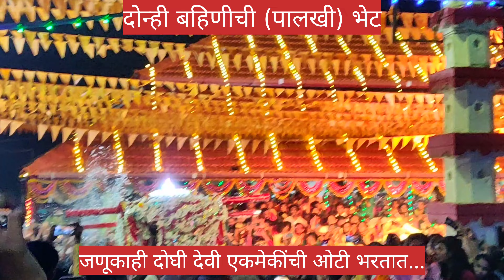श्री देव भैरी शिमगोत्सव २०२३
धुळीवंदनाच्या पहाटे रत्नागिरी मधल्या बारा वाड्यांमध्ये कमालीची लगबग असते. ग्रामदैवत श्री भैरी स्वतः जो आमच्या दारात येणार असतो. 😎
पिढ्यानपिढ्या हा रीतिरिवाज चालू आहे.
पहाटेपासून भैरीला हुलुपे द्यायची तयारी चालू होते. हुलपे म्हणजे नारळ, पेढ्यांचा बॉक्स, हार तर कोणी पालखीवर घालायला फुलांची जाळी देतं आणि आरती करण्यासाठी ताट; एवढी सगळी तयारी होळीच्या रात्रीच करून ठेवली जाते.
पूर्वी म्हणे भैरी प्रत्येकाच्या घरात यायचा. आमच्या आजीने सांगितलेली आणि आजही काही गावकरी सांगतात ती गोष्ट - असाच एके वर्षी शिमग्याला भैरी घरं घेत होता तेव्हा एक माडकरी (माडी काढणारा / माड साफ करणारा / नारळ काढणारा) भैरी ला उद्देशून काहीतरी वाईट बोलला. झालं भैरी ची सटकली आणि त्यापासून भैरी दारात येऊन हुलपे घेतो, घरात येत नाही म्हणे.
होळीच्या रात्री भैरी च्या मंदिरात त्याच्या लहान बहिणी नवलाई-पावणाई येउन भेटतात. मग भैरी जो एक एक वाडी फिरत निघतो तो आमच्या घुडे वठार मध्ये पहाटे पोहोचायचा. आई- काकी यांना दर वर्षी आम्ही बघत आलोय, त्या पहाटेच्या दिव्यांच्या प्रकाशात भैरी ला ओवाळताना.

आई - बाबा लांब गेल्यानंतर भैरी अजून जवळ आला आणि आठवणी अजून जिवंत वाटायला लागल्या .

आता भैरी ची महती सगळीकडे पसरत चालली आहे... १२ वाड्यांमधली घरं वाढत जात आहेत साहजिकच हुलपे वाढत चालले आहेत..
१२ वाड्यांची नावं :-
१.मुरुगवाडा
२.मांडवी
३.घुडेवठार
४.विलणकर वाडी
५.चवंडे वाठार
६.खडपे वाठार
७.तेली आळी
८.तांबट आळी
९.फगर वाठार
१०.झाडगाव
११.जाकिमिर्या
१२.सड्यामिऱ्या
पूर्वी भैरी ची पालखी पहाटे ५ वाजता दारात हजर असायची, प्रत्येक वाडीला फक्त १ तास..
यावर्षी २०२३ मध्ये पालखी यायला सकाळचे ०८.४५ वाजले...
यावर्षी आम्ही तिघींनी भैरीच्या स्वागतासाठी साडी नेसायचं ठरवलं होतं. त्यासाठी पहाटे ४ वाजताच उठून बसलो होतो.   भैरीच्या बहिणींची (नवलाई-पावणाई) पालखी भेट बघून घरी पोहोचायला रात्रीचा १ वाजला होता, त्यामुळे ३ तास जेमतेम झोप झालेली होती.
सकाळी ५ वाजताच साडी नेसून, गजरे माळून आम्ही तयार 😇
 आठ वाजत आले तरी पालखी जवळ आली असल्याचं काही लक्षण दिसत नव्हतं.
पोटात भुकेने आग लागलेली होती. किर्ती, मी आणि सुजल  आधीच पहाटेपासून रूपं लेवून थकलो होतो त्यात भुकेने कहर केला होता.
 तरी ओंकार ने एकदा विचारलं - "दीदी एखादं चॉकोलेट खातेस काय ". सायली ने सुद्धा त्याला री ओढली. म्हटलं - "काहीही नको" आणि किर्ती ने पुढचं माझं वाक्य पूर्ण केलं - "आता बस्स भैरी ची भेट होऊ देत"... 😊😊😊😊😊
ढोल ताशांचे आवाज जवळ येऊ लागले तशी सुवासिनींची हातात आरतीची ताटं घेऊन लगबग सुरू झाली.
Generally भैरी ची पालखी अजिबात कोणाकडे रेंगाळत रहात नाही, पटापट हुलपे गुरुवाकडे सोपवायचे, नमस्कार करायचा, पालखी समोरून लगेच पुढे सरकते.
सर्व बायकांनी एका पाटोपाठ नंबर लावून हुलपे दिले, शेवटचा नंबर माझा होता. ओंकार ला आधीच सांगून ठेवलं होतं, आरती केली लगेच हार दे माझ्या हातात.
अचानक भैरी समोर येऊन ठेपला, ते मनोहर रूप पाहून जगाचा विसर कसा नाही पडणार.. 🥰
यंत्रवत हातातली आरती त्याच्या चेहऱ्यासमोर फिरत होती, डोळे भैरी वरच खिळलेले. गुरुवाने हातातलं ताट घेऊन हुलपे कधी भैरीसमोर ठेवले ते सुद्धा कळलं नाही. कोणीतरी माझ्या हातातलं ताट घेतलं आणि ठरल्याप्रमाणे ओंकार ने माझ्या हातात हार दिला.
 गुरव माझ्या हातातून हार कधी घेतोय त्याची मी वाट बघत उभी, तेवढ्यात गुरव बोललाच - "घाला हार तुम्ही भैरी च्या गळ्यात"
मी?? बायका कुठे देवाला शिवतात?? मी तरीही भांबावून गुरुवाकडे बघतेय. तो परत तेच - "अहो, घाला हार पटकन देवाच्या गळ्यात"..
आता भैरीची च आज्ञा समजायची अजून काय...  मी हार अडकवायला मूर्ती ला कुठे हूक्स आहेत का ते शोधायला लागले, तर पुन्हा तो गुरव - "भैरीच्या डोक्यावरून मागे घाला गळ्यात हार " 😊😇😇😇
शिस्तीत भैरीच्या गळ्यात हार घातला 😍 आणि ते मनोहारी रूप डोळ्यात साठवेपर्यंत पालखी पुढे निघाली..😢..
त्या पाठमोऱ्या पालखीकडे आम्ही डोळे लावून कितीतरी वेळ उभे होतो, पुढच्या धुळीवंदनाची वाट पहात...